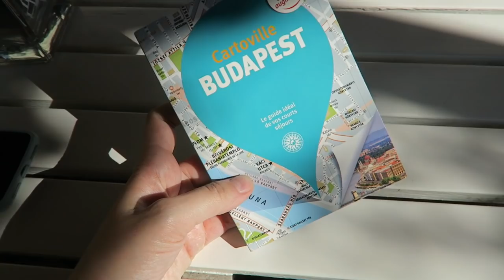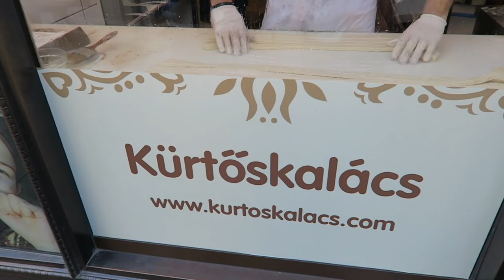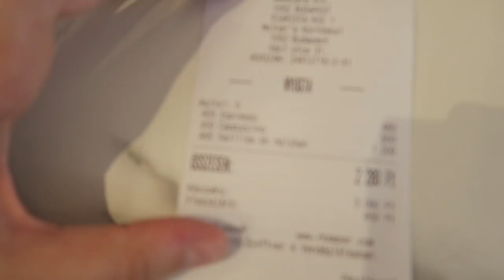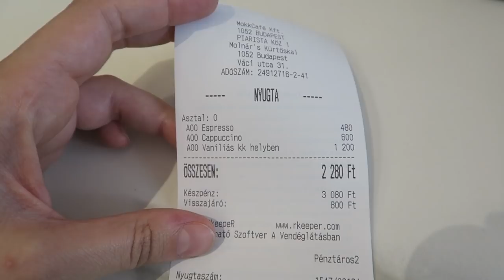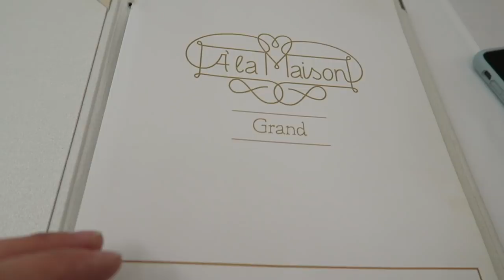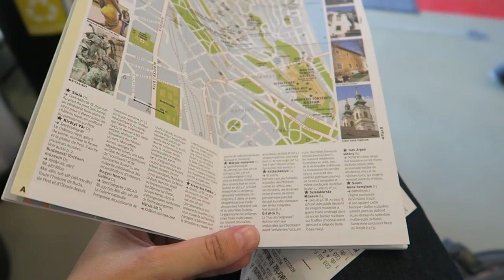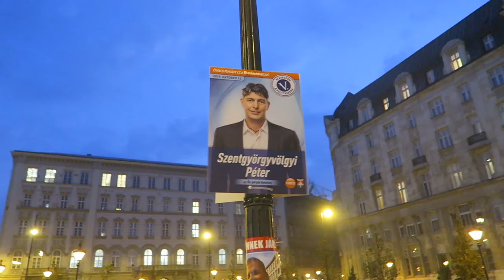VLOG À BUDAPEST #2 | 51 étages en une journée ! (+ bêtisier)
Liens utiles :

– Transports en commun : carnet de 10 tickets acheté sur place, utilisable sur tout le réseau (bus, métro & tram)
– Visite de la coupole de la Basilique Saint Étienne : payant (pas de réservation possible) et de 10h à 17h ; la visite de la Basilique est gratuite.
– Funiculaire (nous n’avions pas pris les tickets coupe-file mais on aurait gagné 15 minutes avec…)

Je porte :

– Lunettes de soleil Asos (vieilles comme le monde)
– Sac à dos Eastpak*
– Tee-shirt et gilet rayé Des Petits Hauts (ancienne collection)
– Pull rayé marinière New Look (vieux comme le monde)